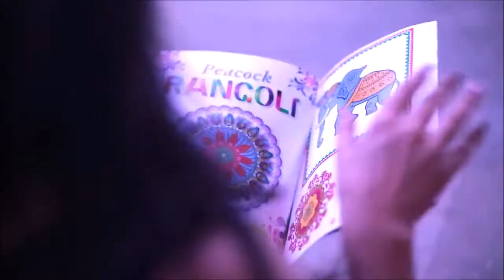RANGULI AT DIWALI ASHISH CHANCHLANI FROM FAN OF ASHISH CHANCHLANI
THIS VIDEO IS EDITED BY FAN OF ASHISH CHANCHLANI
THIS VIDEO CLIP TAKEN FROM ASHISH CHANCHLANI VIDEO
ENJOY THE VIDEO WITH FREE MIND
A
S
H
I
S
H

C
H
A
N
C
H
L
A
N
I
THE BIG FAN OF ASHISH CHANCHLANI